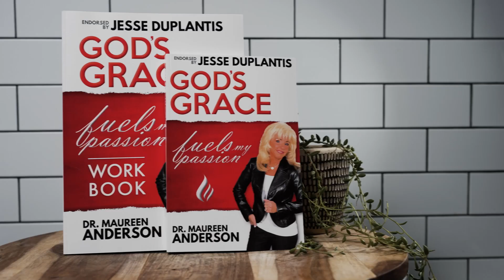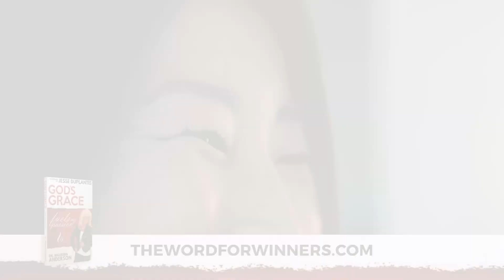The Blessings are Working for You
The blessings of the new covenant are working for you through Grace. Fix your eyes on Jesus so you can operate in grac through faith, which worketh by love.